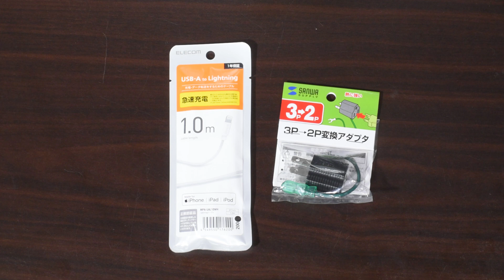電気小物購入＆開封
今回は電気小物を買ったので開封していくよ
【amazon】 (ライトニングケーブル)
【amazon】 (3ピン2ピンアダプタ)